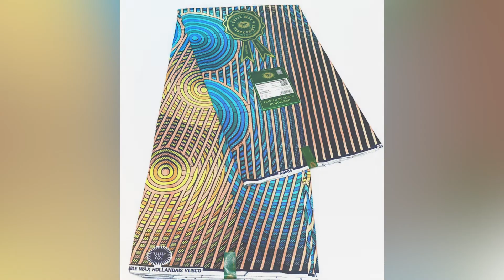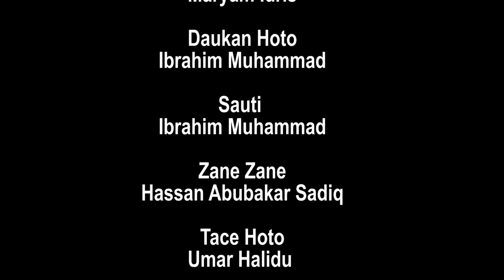SHIRIN ZAURAN MATASA hausa arewa tozali # Kannywood # abuja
ZAUREN MATASA